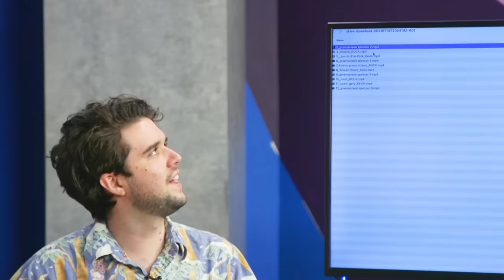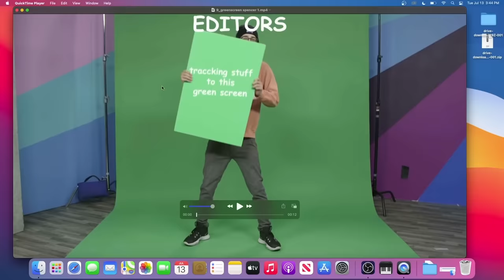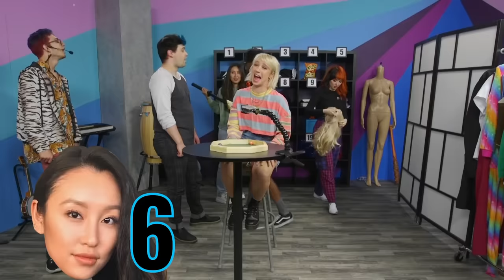Try Not To Laugh 2021 Marathon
It's time to binge watch the best of the best Try Not To Laughs that happened in 2021!

CREW
Vice President, Unscripted: Matt Raub
Creative Producer: Kiana Parker
Editor: Kevin Plachy